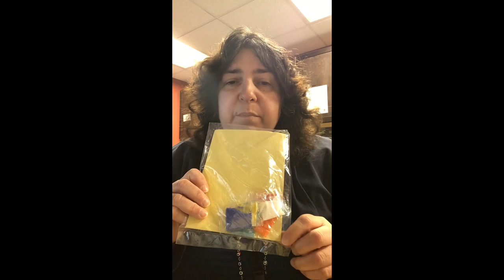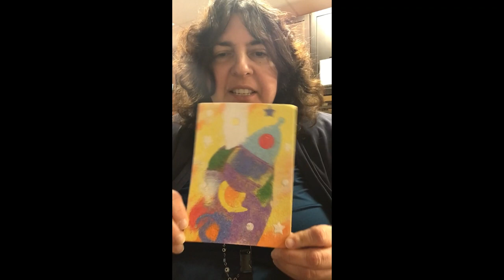Spring Crafts 2023: Awesome Outer Space Sand Art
Ages 5-8 are invited to join Miss. Liz for a special craft!

Call the Library today or visit us online to see if we have a craft kit left! This is part of Finkelstein Memorial Library's virtual Spring programming.